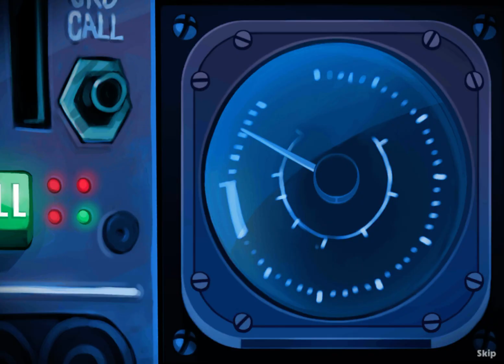Amber's Airline: High Hopes (Chapter 1: Level 1 - 5)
Welcome to the Amber's Airline: High Hopes! Amber Hope is an aspiring airline stewardess whose dreams fly high in the clouds. Help make Amber’s dreams a reality as she faces personal fears and challenges. This is the unofficial gameplay and strategy guide for Amber’s Airline – High Hopes and includes every level, challenge, minigame, and more! Learn how to unlock every trophy and find all hidden mice. Are you ready to take off?

Fasten your seat belt and take off with Amber Hope in a new airline game!

From GameHouse, makers of Delicious, Fabulous and Heart’s Medicine, comes a brand new time management adventure that will make your heart soar!

In Amber’s Airline - High Hopes, you’ll get a taste of the glamorous life of a flight attendant.

Meet Amber Hope, aspiring stewardess for Snuggford Airlines. Amber has dreamed of flying to exotic destinations around the world since she was a girl. But before she can join the elite crew of air hostesses, she’ll need to pass her exams. That’s not going to be easy, and she’ll need your help.

✈️Be transported by a truly wonderful story of love and loss
✈️Fly through 60 travel-themed levels, and 30 extra challenging levels
✈️Explore the world and get a behind-the scenes look at airport life with 6 unique locations
✈️Master 18 mini games that cover every aspect of flying – from check-in to security checks, suitcases to passports, safety demonstrations to serving passengers
✈️Fasten your seatbelt for amazing, all-new cinematics
✈️Experience what it’s like to be a real flight attendant - the ups and the downs
✈️”Unfasten” Amber’s diary and discover her secret thoughts as you earn game goals
✈️Customize Amber’s diary by earning diamonds and make it your own with travel stickers and different covers

Amber’s life seems wonderful. She shares her apartment with her pet fish, Sushi. She loves her job and dreams of the day she’ll be on an airplane, a full-fledged cabin attendant assisting travellers. The possibilities are endless - “the sky is the limit” as they say. But appearances can be deceiving…

Everything is overshadowed by what happened in her childhood and she can’t escape her past. Her lingering guilt and fear are holding her back from achieving the very thing she is trying to achieve.

When her plane crashes, Amber is forced to face her fears. As you’ve heard time and again during safety demonstrations, Amber will have to help herself before she can help others. Is she up to the task?

Share the highs and lows of Amber’s life. Be there for her and help her ascend to the highest heights!